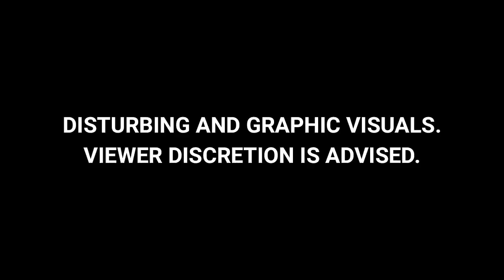NCC Cadets, Face Down In Puddle Amid Rain, Thrashed By Senior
Ten young men were seen in a push-up position in a puddle amid rain. Instead of using their hands for support, they pinned their head in the muddy soil. A man holding a stick stood behind them. Then whack, he hits all of them one by one, whack, whack.